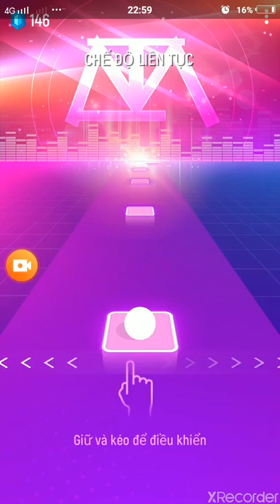EDM [ Trò chơi ] Nắng Ấm Xa dần. Sơn Tùng MTP